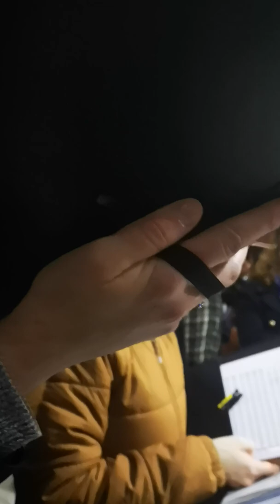5 gennaio 2020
Su Olu e s’Astore